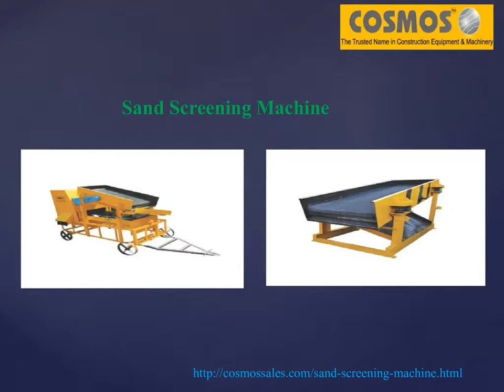Sand Screening Machine manufacturers in pune|Sand Screening Machine suppliers in pune|cosmos.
We are the best Sand Screening Machine manufacturers in pune.The Cosmos offered by Sand Screening Machine suppliers in pune Maharashtra and india. Sand Screening Machine, Sand Screening Machine in pune, Sand Screening Machine in india.